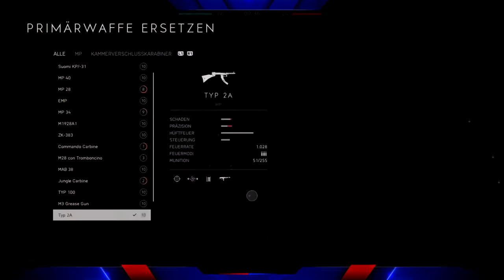Battlefield V Team Death Match Gameplay DE, wieder mal abgeräumt ! , PS4 Pro Gameplay!!